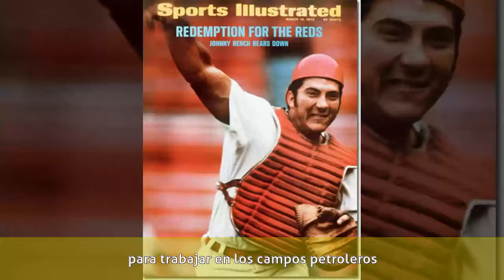Juan García "El peralvillo" - Biografía